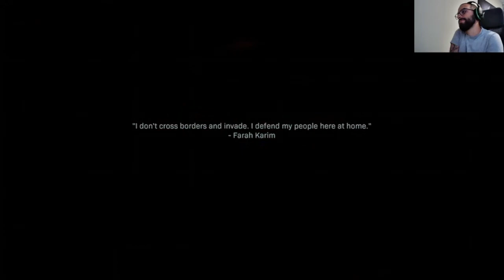MODERN WARFARE (2019) REALISM DIFFICULTY PT.7 - THE EMBASSY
The game takes place in a realistic and modern setting. The campaign follows a CIA officer and British SAS forces as they team up with rebels from the fictional country of Urzikstan, combating together against Russian forces who have invaded the country